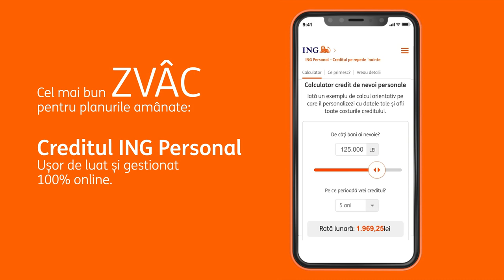Zvâc pentru mașină! 🚘💪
Pe locuri, fiți gata, zvâc pentru mașină! Avem multe argumente pentru a te convinge să-ți iei mașină, dar cel mai bun vine de la creditul ING Personal.
Pentru că e ușor de luat, ușor de gestionat, 100% online. Fă-ți un calcul aici